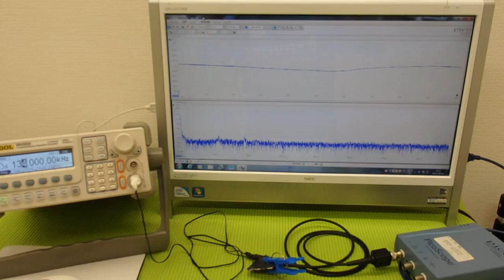音圧測定装置：超音波テスター ultrasonic-labo